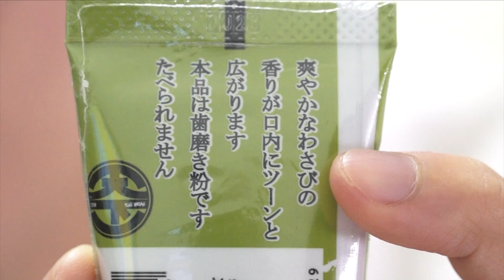わさび歯磨き粉とわさび両方で歯を磨いて比較してみた！